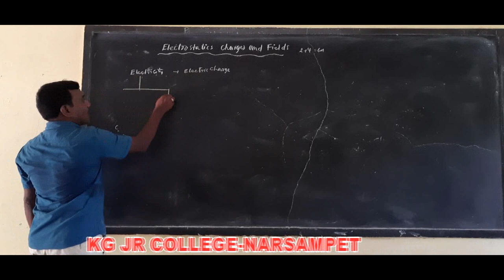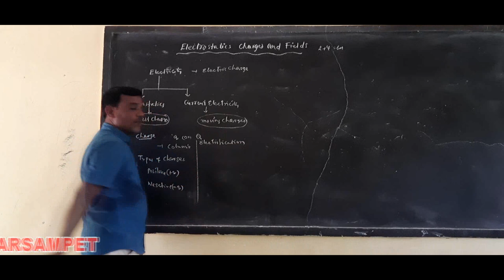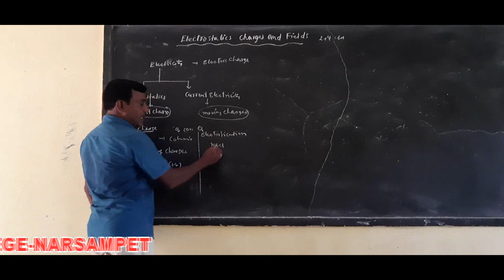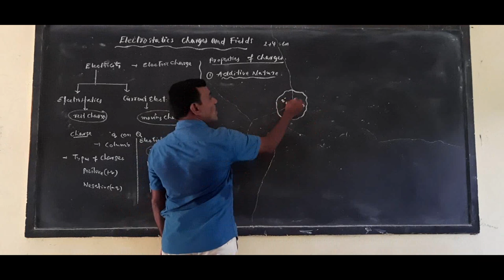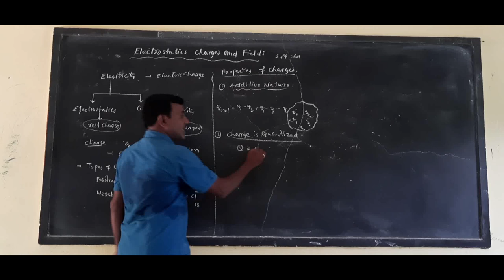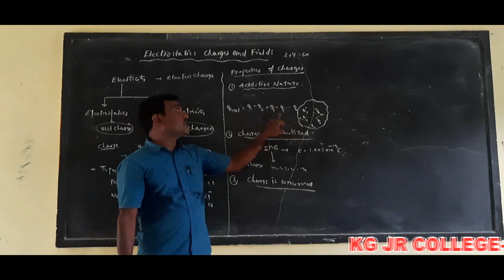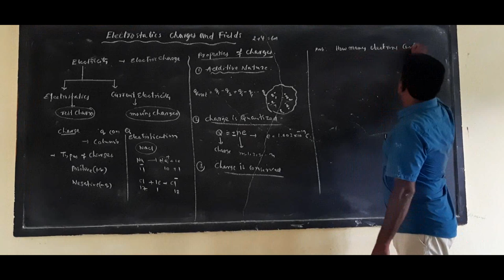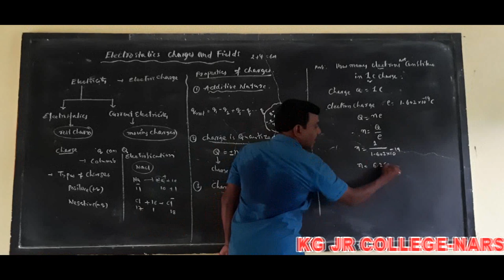Kakatiya Online Classes-Narsampet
Kakatiya
PHYSICS-II
Topic: Electrostatic charges and fields
Class-1
Ch.Mohan Reddy Sir
Narsampet